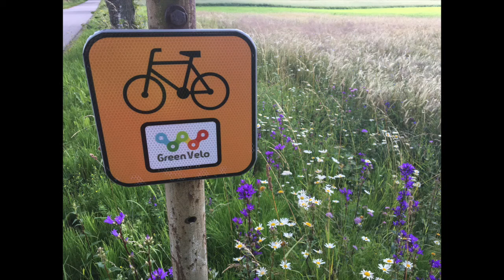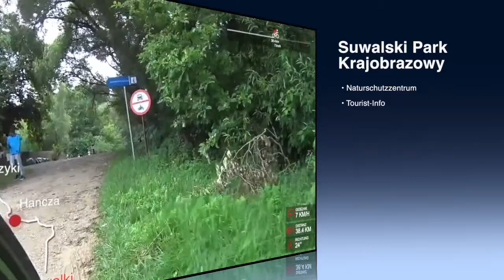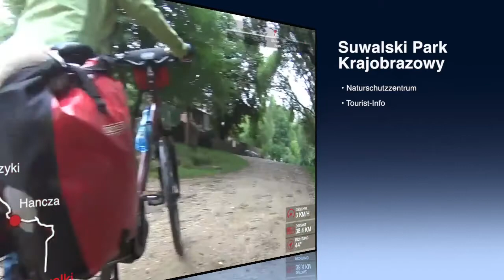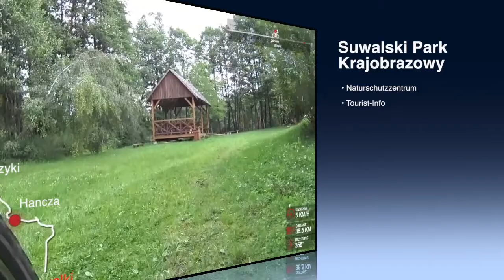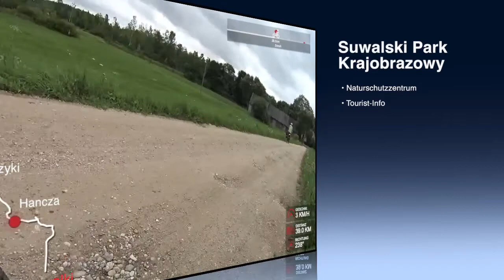Radtour GreenVelo (10/14) von Pluszkiejmy nach Suwalki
Radtour über 67 km auf dem polnischen Radweg GreenVelo von Pluszkiejmy nach Suwalki.